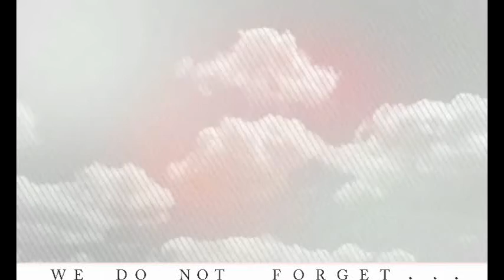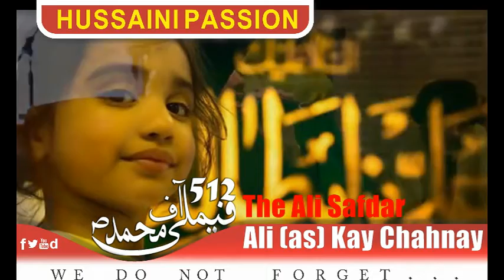Ali as kay Chahnay Waley Ali Safdar Manqabat